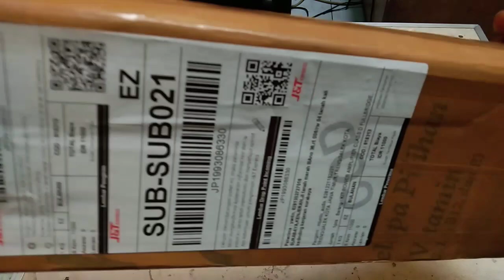AMPLIFIER CLASS D FULLBRIDGE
AMPLIFIER POWER CLASS D dalam vidio kali ini saya akan unboxing dan sedikit review tentang driver class d fullbridge